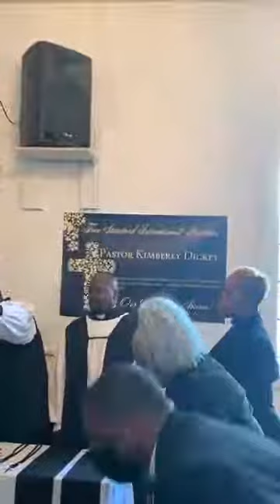Ordination Service for Elder Richard and Prophetess Angela Keitt